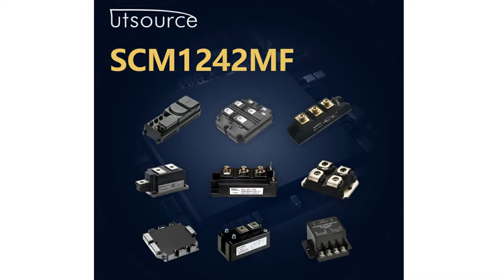SCM1242MF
Encapsulation:MODULE
Brand:Sanken Electric
DateCode:14+